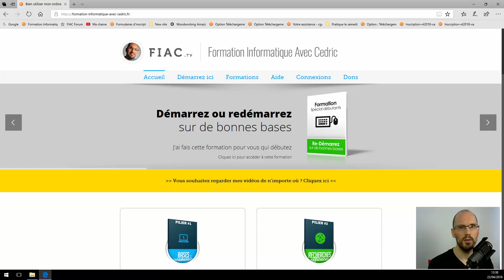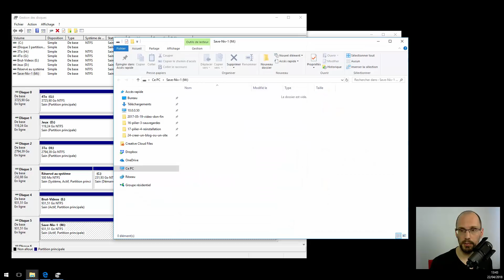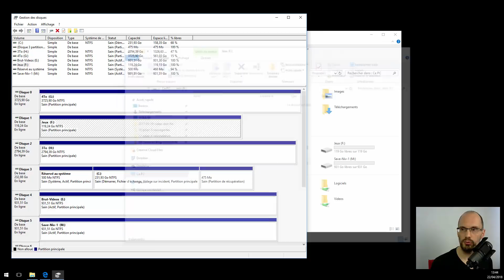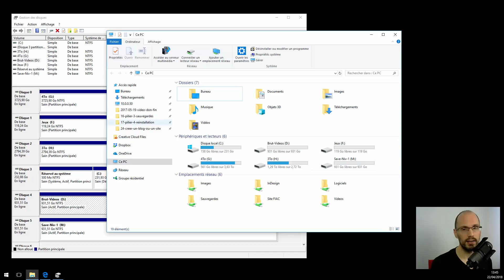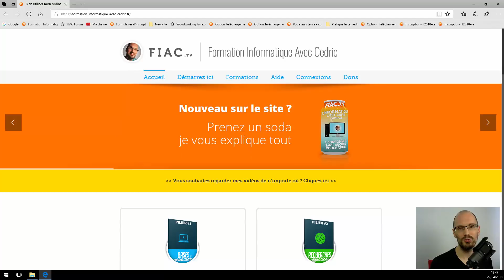Modifier la lettre d'un disque dur c: d: e:...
CLIQUEZ SUR LE PLUS CI-DESSOUS POUR D'AUTRES INFORMATIONS
❤ DE QUOI PARLE CETTE VIDEO
Dans cette vidéo, je vous montre comment faire pour changer la lettre d'un disque dur.

Dans l'exemple que je prend ici, j'ai 6 disques dur dont mon lecteur c: qui contient mon système d'exploitation : Windows 10 et j'aimerai changer les lettre de 3 d'entre eux afin de changer l'ordre d'apparition pour une meilleure organisation au sein de mon poste de travail (appellé aussi : ce pc) que vous regardez grâce à l'explorateur de fichier.

Donc nous verrons ce qu'il faut faire pour pouvoir changer de lettre et pouvoir attribuer une lettre qui était déjà attribué mais également dans quelles circonstances il faut éviter de le faire.

Comme je vous l'explique également dans la vidéo, cette technique peut-être pratique lorsque vous utilisez des clé usb ou des disque dur externe pour fixer la lettre de ceux-ci et ainsi pouvoir faire plus facilement vos sauvegardes car les lettres de ces support resterons les même.

A l'issue de cette vidéo, vous saurez changer les lettres de vos disques durs et ssd, clé usb et disques durs externes.